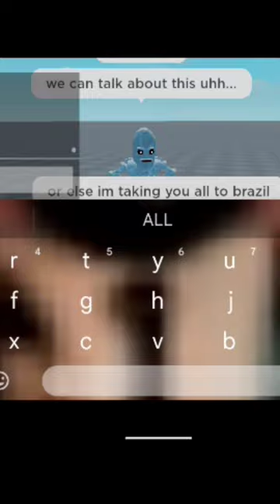The rake got Sented to Brazil🇧🇷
Oh no! Mikerulez Has Been gone from His The rake Game! We Need to find him Somebody Has Kidnapped Him! and he has transfromed to something So scary💀 (Found Footage)
Ty Cap cut For Making this vid better game name: The rake Fan remake April fool's 2021 Kill test (by bestial_SD)